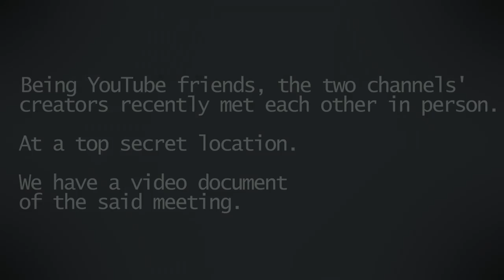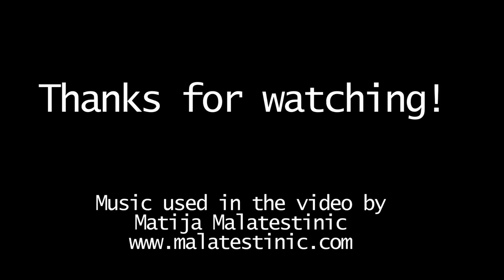Binkov & Military History Visualized meet up! Q&A session!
Being friends on YouTube, the two channels' creators finally meet up and talk about stuff. They have a few questions about each other, about their channels, military stuff, favorite weapon systems, what they like to do in their spare time and so on.  :)